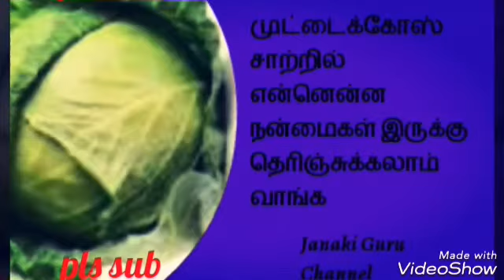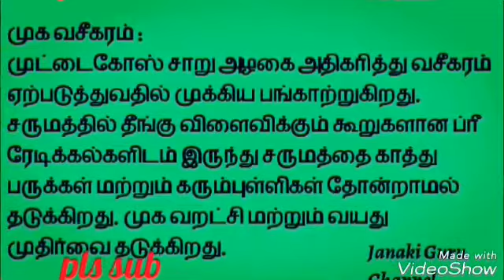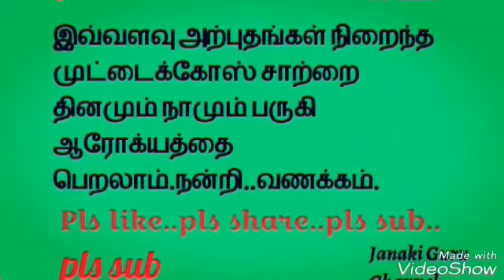முட்டைக்கோஸ் சாற்றில் உள்ள நன்மைகள் தெரிந்சுக்கோங்க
Cabbage nutrients and benefits in tamil